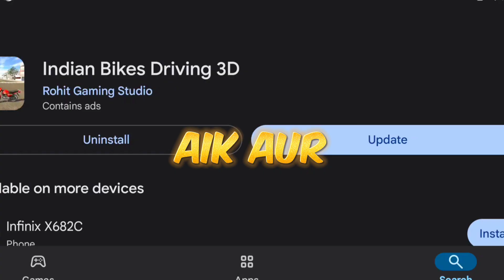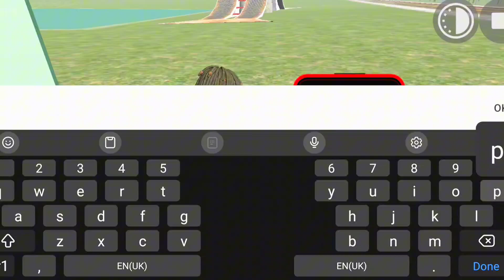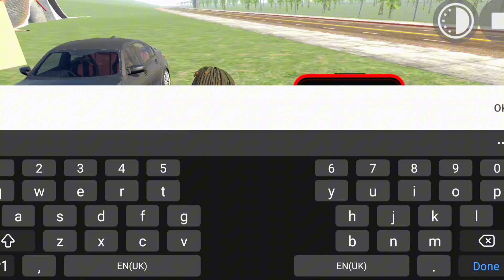New Update All Cheat Codes + GTA 5 Mod Cheat Code 😍 In Indian Bikes Driving 3d || BMW Cheat Code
Game Devolaper:- @rohitgamingstudio6902

Indian Bikes
Bmw cheat code in Indian bikes driving 3D
Ghost Mod cheat code in Indian bikes driving 3D
New Train Cheat Code In Indian Bikes Driving 3d
GTA 5 Mod cheat code in Indian bikes driving 3D